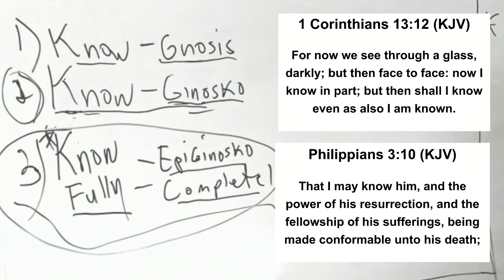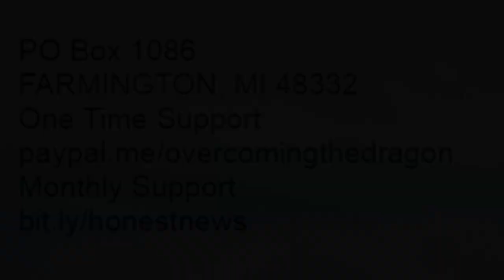TO KNOW EVEN AS I AM ALSO KNOWN | BIBLE STUDY LESSON | GREEK WORDS GNOSIS | GINOSKO | EPIGINOSKO